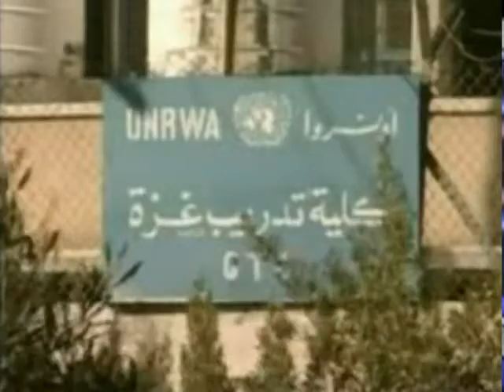HAMAS SCUMBAGS FIGHT LIKE COWARDS